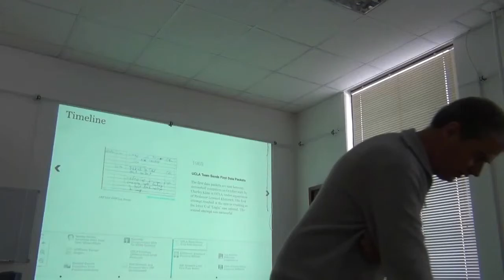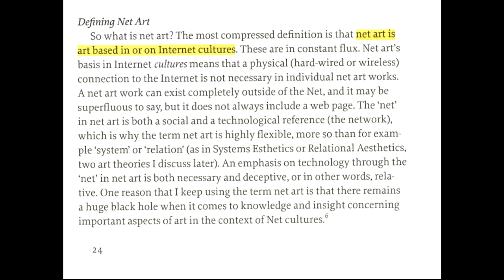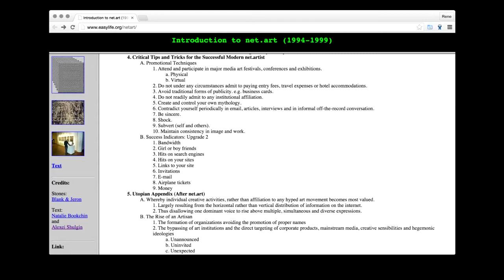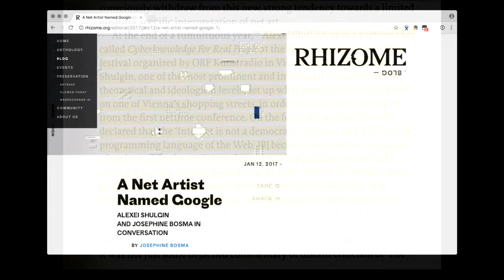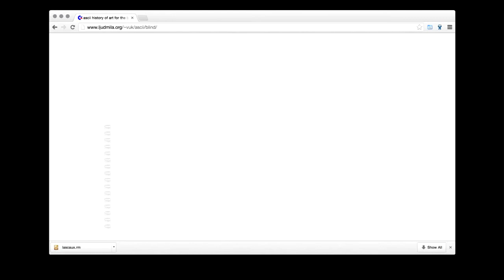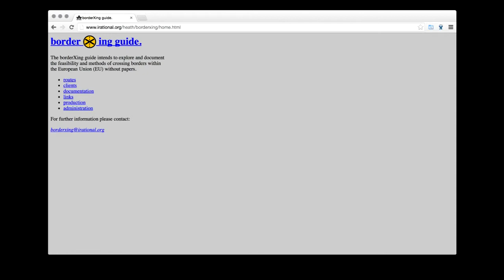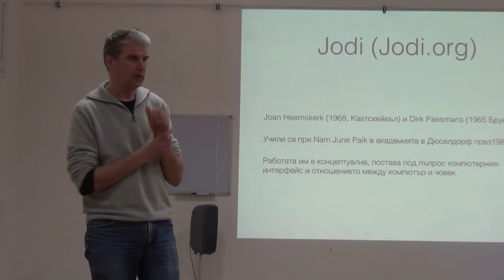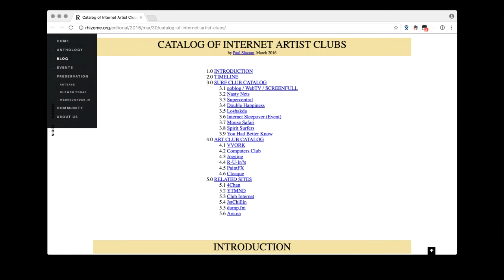Нетарт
Лекция на Рене Беекман за Образователна платформа за съвременно изкуство „Паралелни стъпки, паралелни пространства“.